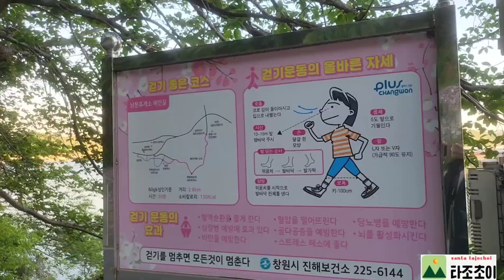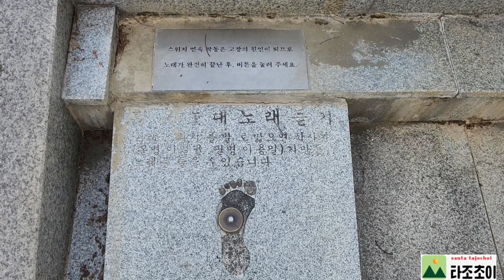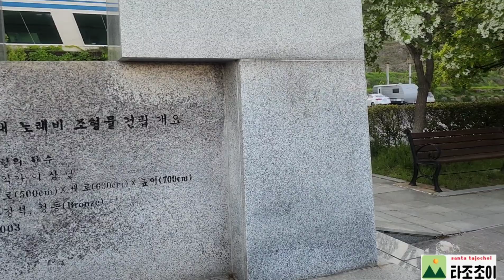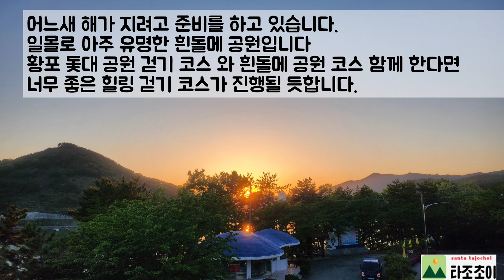창원 진해 황포 돛대 노래비 공원 가수 이미자 황포 돛대 부산근교 걷기 코스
부산 근교 창원시 진해구에 위치한 황포 돛대 노래비 공원은 흰돌메 공원과 가까이 있어 함께 산책하기 좋은 코스입니다. 진해 흰돌메 공원 그리고 황포돛대 노래비 공원은 진해구의 동쪽 끝 해안에 위치해 있어 부산 강서구와도 가까이 있습니다. '황포돛대'는 이용일 작사가가 1963년 12월 당시 경기도 연천의 육군 포병부대에 근무하던 중 눈 오는 날 밤 향수로 잠을 이루지 못하다가 석양에 돛을 달고 포구로 몰려드는 어린 시절의 고향 바다인 영길만의 고깃배를 떠올리며 노랫말을 만들었다고 합니다. 해변을 끼고 걸을 수 있는 진해 황포 돛대 노래비 공원 걷기 코스 시작합니다.